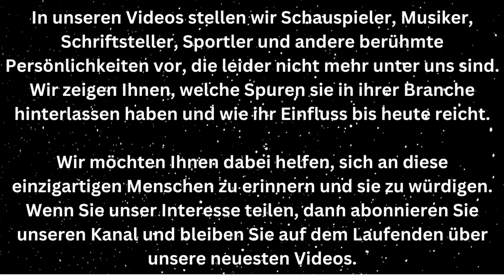In unseren Videos stellen wir berühmte Persönlichkeiten vor, die leider nicht mehr unter uns sind.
Wir glauben, dass es wichtig ist, das Vermächtnis dieser Persönlichkeiten zu bewahren und ihre Leistungen zu würdigen. Wir laden dich ein, uns deine Gedanken und Erinnerungen in den Kommentaren mitzuteilen.

👉Schreibe ein "Herzliches Beileid" in die Kommentare

Wir möchten darauf hinweisen, dass alle in diesem Video verwendeten Bilder entweder gemeinfrei oder in unserem Eigentum sind. Das Urheberrecht der verwendeten Bilder ist nach bestem Wissen und Gewissen in der Videobeschreibung gekennzeichnet. Sollte ein Bild fehlerhaft ausgewiesen sein, bitten wir um eine schnelle Benachrichtigung, um die korrekten Urheberangaben machen zu können.
In unserem Kanal "Verstorbene Prominente" ehren wir diejenigen, die uns im Laufe der Jahre mit ihrer Arbeit und ihrem Talent begeistert haben. Wir erinnern uns an ihre Karrieren, ihre Persönlichkeiten und ihr Vermächtnis, das uns auch nach ihrem Tod inspiriert.

In unseren Videos stellen wir Schauspieler, Musiker, Schriftsteller, Sportler und andere berühmte Persönlichkeiten vor, die leider nicht mehr unter uns sind. Wir zeigen Ihnen, welche Spuren sie in ihrer Branche hinterlassen haben und wie ihr Einfluss bis heute reicht.

Wir möchten Ihnen dabei helfen, sich an diese einzigartigen Menschen zu erinnern und sie zu würdigen.

dpa Patrick Seeger / Archiv
mdr
golem.de
wikipedia
Kosmos Verlag
Catan GmbH
focus online
tagesschau.de
t-online.de
wormser zeitung
wdr.de
ravensburger.de
sz.de
Stefan Ducksch
Frankfurter Rundschau
Börsenblatt
Hessenschau
Lichtpunkt Michael Ruder